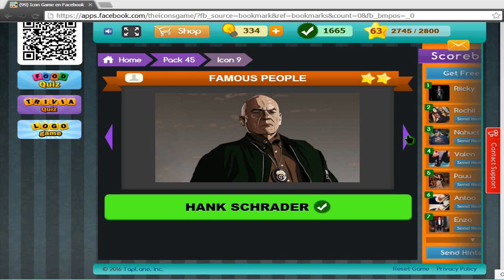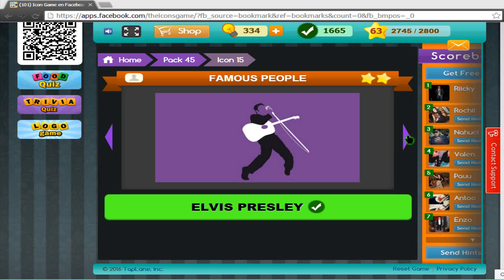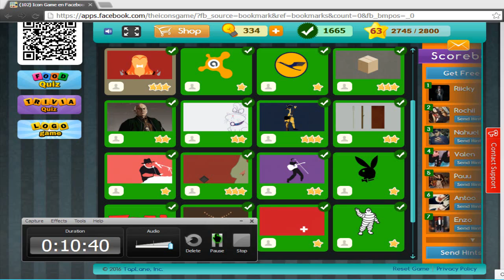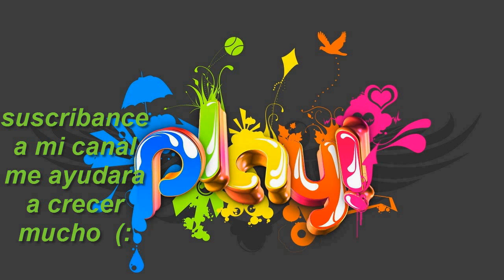45 PACK ICON GAME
el pack 45

búscame en instagram como
rii25cky85

búscame en tumblr como
rii25cky85

agreguen al kiwi como
Riicky Roldan o @ElRiicky